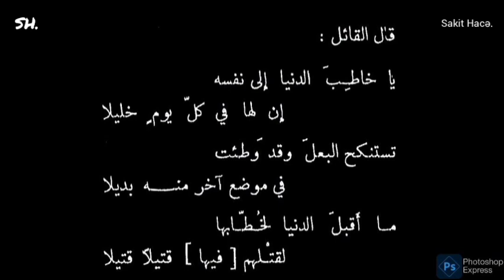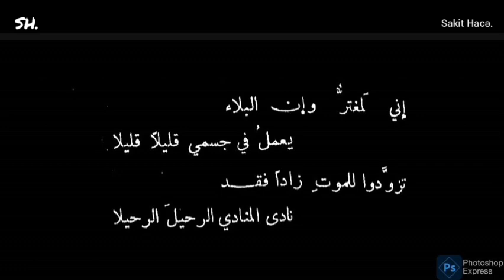Münəbbihat. Dərs-47. "Həqiqi zənginlik Allah ilə olan zənginlikdir." Sakit Hacəliyev.